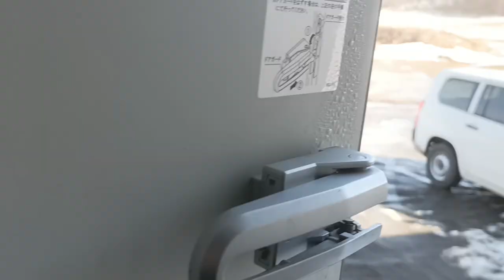belanja kebutuhan pokok di jepang!!!!!🇯🇵 @habibzumrodi1609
berjumpa lagi bersama @habibzumrodi1609 di sini gaes. hari ini hari rabu dan kita nanti akan berbelanja kebutuhan pokok kita ya. kita belanjanya di kota kushiro perjalanan kurang lebih 30 minatan pakai mobil.

tempat belanja kita bernama fukuhara ya gaes. kita nanti mau beli lauk pauk dan juga cemilan serta kebutuhan kebutuhan yang lain nya. ini uang kita agak mepet ya jadi kita fokuskan untuk beli lauk pauk dulu saja.

biasa kita belanja 2 minggu sekali karena uang kita cukup mepet, jadi kita harus pintar pintar memilih bahan makanan supaya cukup untuk 2 minggu kedepan.

habibu_hito